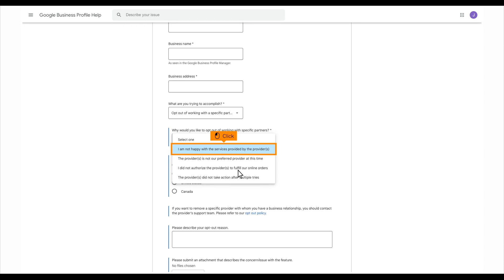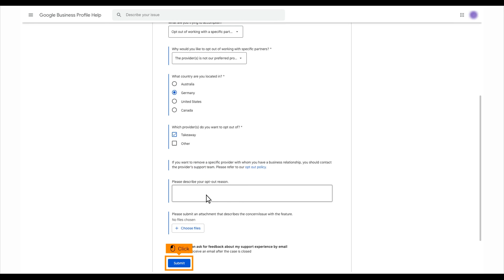DISH Order - How to disable other food ordering providers on Google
So you need some help for your DISH Order tool? We got you covered!
In this video we show you how to disable  other food ordering providers on Google.